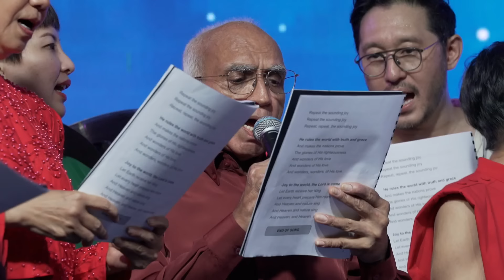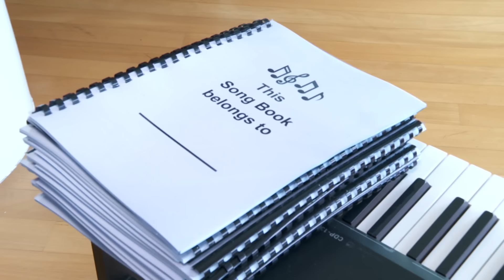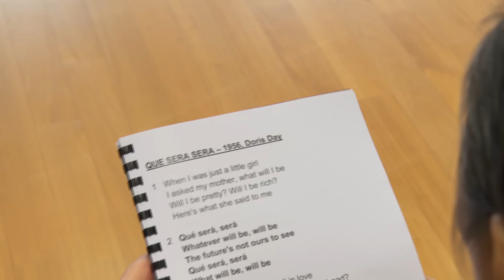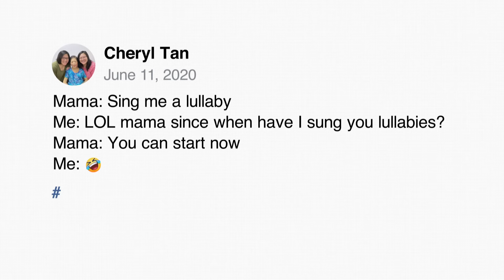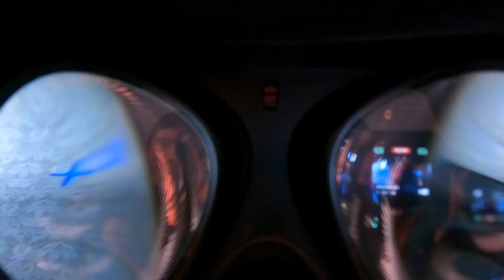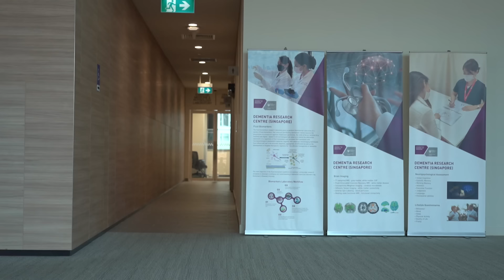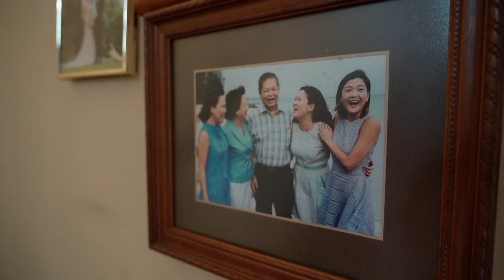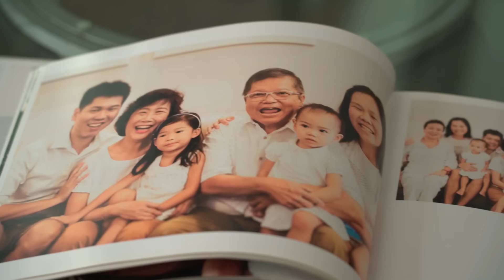Can Singing Slow Dementia? I Start A Dementia Choir To Find Out | Sing To Remember - Part 1/2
For the first time in his career, Conductor Jason Lai is putting up a concert with a group of amateurs who live with an incurable condition.

This motley crew includes 72-year-old Jacqueline, whose form of dementia has disrupted her mobility and speech but not her razor sharp wit. But with just three months to prepare them for a Christmas Concert along Singapore’s busiest shopping street, has Jason bitten off more than he can chew? He confronts the realities of this uphill task when 67 year-old Steven goes missing and witnesses the varying symptoms that can accompany the condition.

About the show: Follow nine individuals living with dementia and their loved ones, as they overcome their fears and the realities of the condition by performing along Singapore’s busiest shopping street.